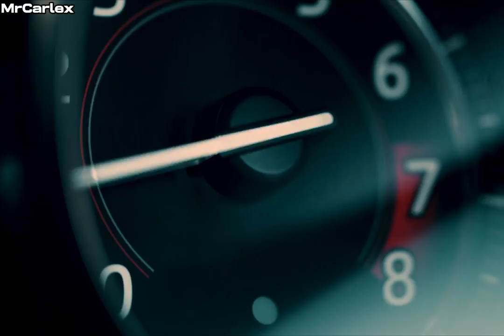Audi Sport- No More Gas Stations !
As Audi Sport transitions to an electric future, some car enthusiasts may be apprehensive about losing the visceral appeal of traditional high-performance models. However, Audi Sport remains confident that its next-generation electric vehicles will be just as stirring.

According to Audi Sport managing director Sebastian Grams, the preferences of the company's target customers are evolving. Proof of this lies in the Audi RS e-Tron GT, which makes up one-third of all e-Tron GT sales. While an electric vehicle may seem like a radical departure, Audi Sport aims to preserve the essence of its brands - thrilling performance, captivating design, and innovative technology. With cutting-edge electric powertrains, Audi Sport intends to continue delivering exciting driver experiences that connect on both rational and emotional levels. The future may be electric, but for Audi Sport, evocative vehicles are here to stay.

Mitsubishi Triton:

Mitsubishi has unveiled the redesigned Triton, its midsize pickup contender. The new model features a bold, aggressive front end in line with Mitsubishi's Dynamic Shield styling, while the rest of the bodywork takes a more conservative approach. Under the hood, three upgraded turbodiesel engines deliver more power and torque while improving fuel efficiency.(2.4-liter turbodiesel offers 3 output levels, ranging from 150 hp and 243 lb-ft of torque, 181 horses and 317 lb-ft of torque to a potent 201 horse power and 347 lb-ft of torque in topversion) The ladder frame is stronger and the suspension redesigned for better handling and ride comfort. Inside, the Triton gets a refreshed interior with the latest tech and safety features. Already on sale in Thailand, the next-gen Triton brings updated styling, performance and amenities as it looks to compete with other popular midsize trucks.

Jaguar Preserves Iconic V8 Roar Before Going All-Electric:

Jaguar is immortalizing the sound of its supercharged 5.0-liter V8 engine as it transitions to an all-electric lineup starting in 2025.
Recordings were made of the V8's full range inside the new limited-edition Jaguar F-Type R 75 sports car.
The hi-fidelity V8 sounds were captured in Jaguar's anechoic chamber and include shifts, crackles, and overrun.
Jaguar will donate the 30-second and 47-second V8 sound recordings to the British Library archives.
The iconic V8 sounds could inspire synthetic soundtracks for future electric Jaguars.
Jaguar aims to show British automakers can make EVs that stir the soul, evoking visceral driving sensations.
Archiving the V8 soundtrack preserves Jaguar's automotive symphony for future generations as the engine nears extinction.

00:00 - Audi Sport
02:20 - Mitsubishi Triton
04:10 - Jaguar